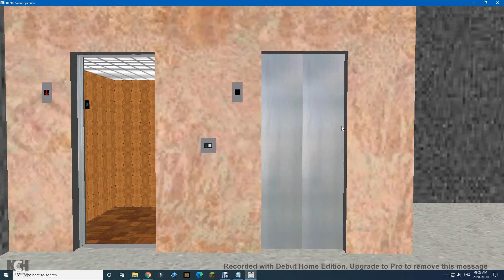Symulator Skyscrapersim: CitiCom Tower (Part 3 of 6)